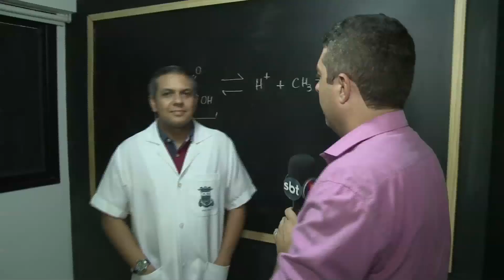Vinagre elimina o mosquito da dengue?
Vídeo postado na internet diz que sim. Mito ou Verdade? Por Dentro Com Cardinot na TV Jornal.